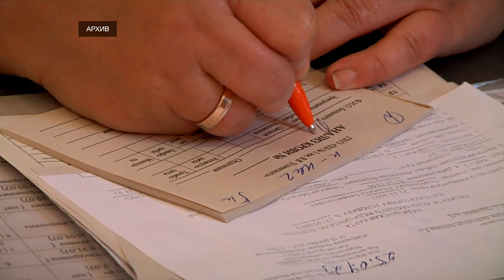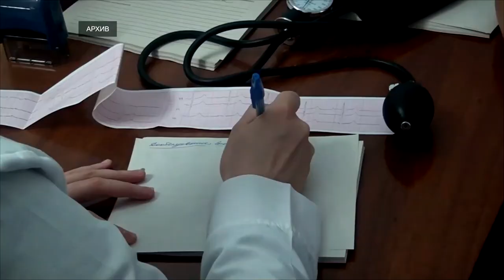Более 385 тысяч жителей Тверской области прошли диспансеризацию